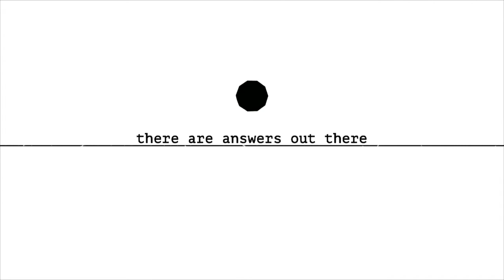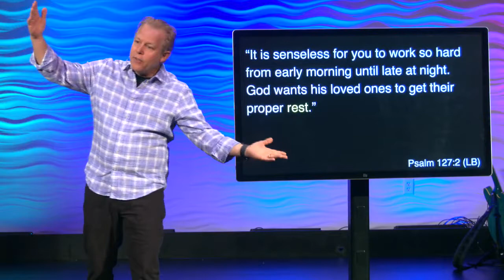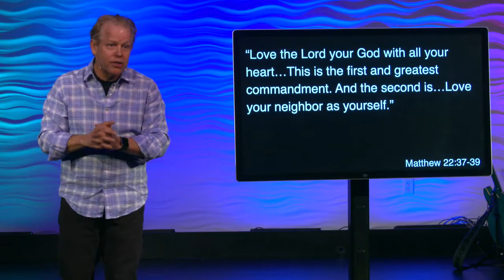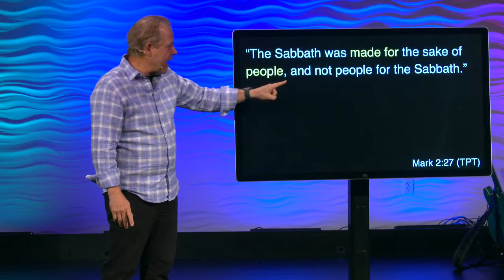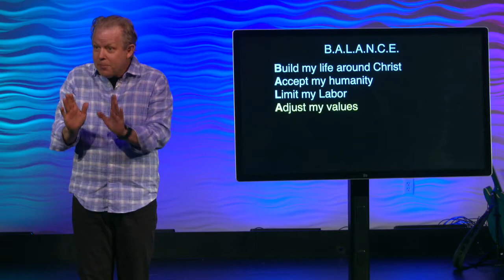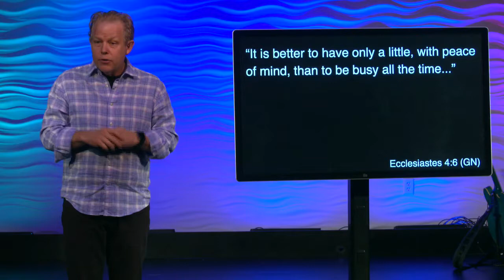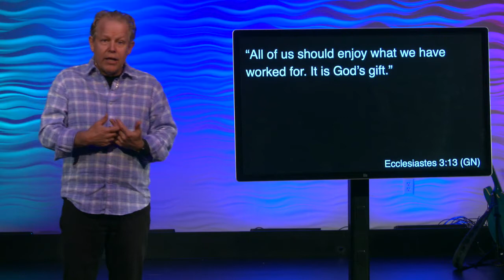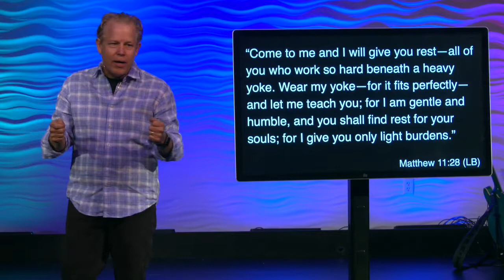Achieving A Balanced Life // You Asked For It [Part 5 of 5]